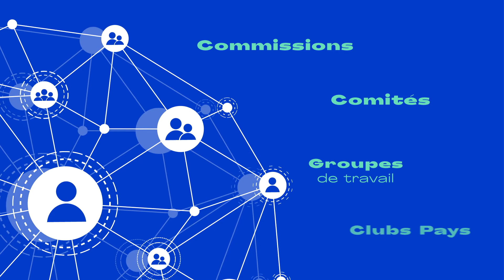FIEV, Équiper le futur de l'automotive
Créa : EPOKA
Réalisation : Glow Studio

La FIEV se renouvelle et se mobilise pour représenter et défendre au mieux les équipementiers automobiles et fabricants d'équipement de garage présents en France.